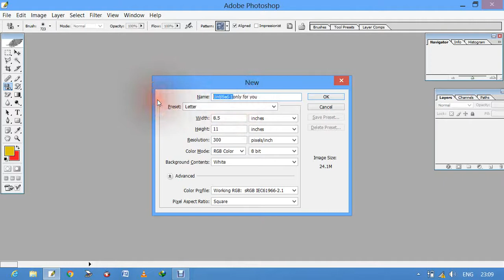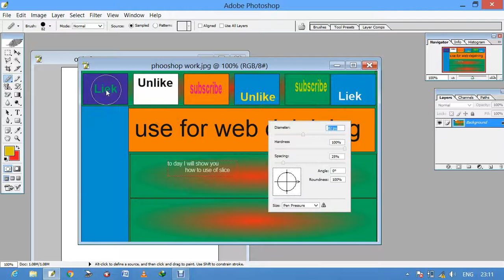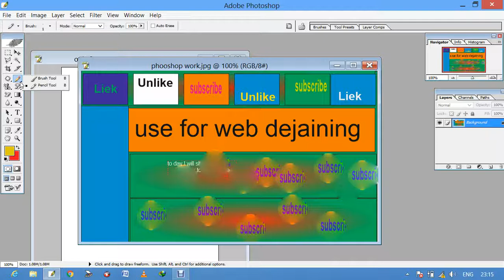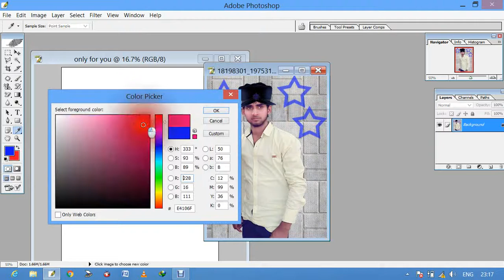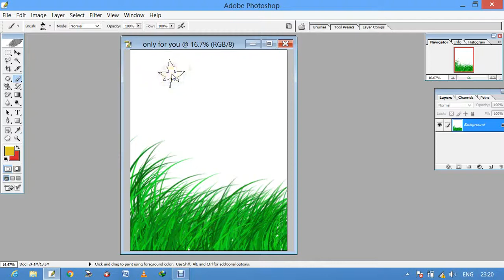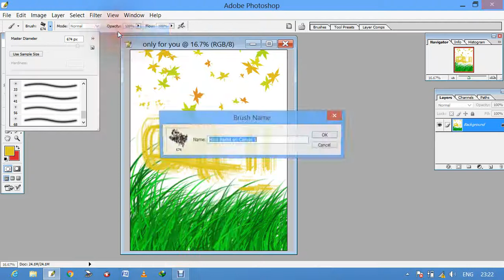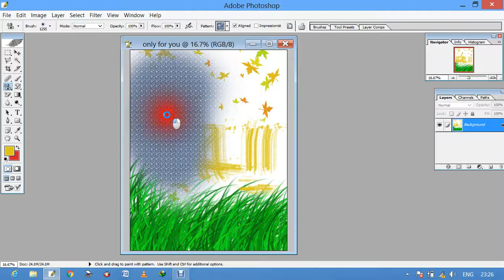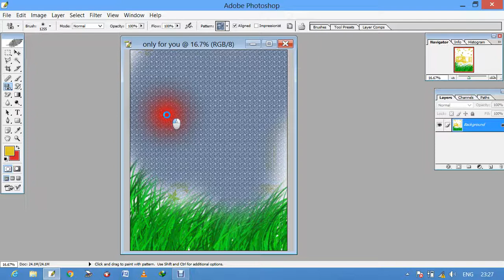photoshop online classes (Part -05 )big starTech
only for you - big star tutorial